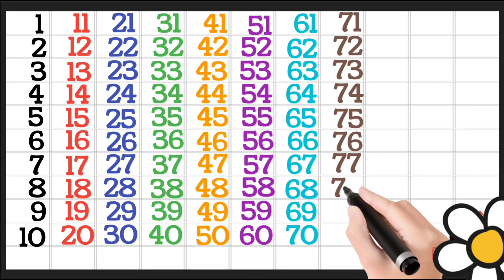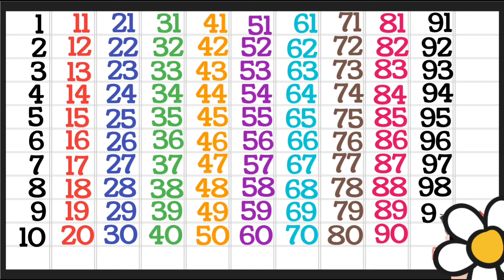1 to 100 counting | 123 number | ginti counting 1 to 100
1 to 100 counting | counting 1 to 100 | 123 number | ginti counting 1 to 100

1 to 100 counting || ginti || 123 number.